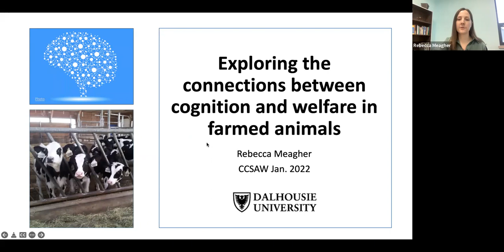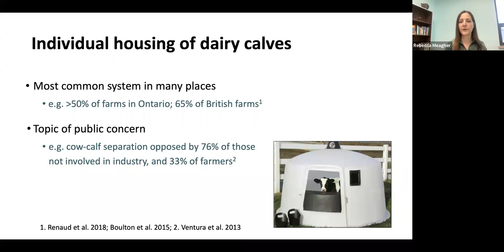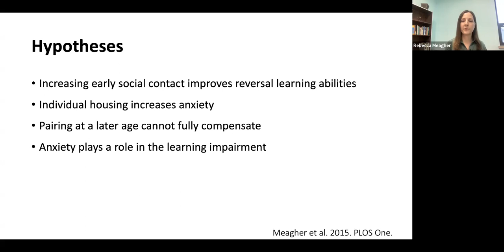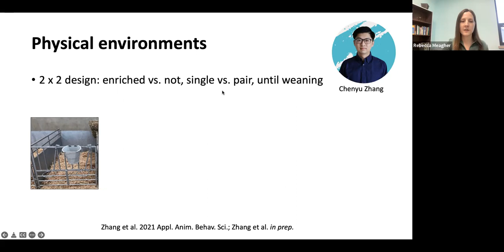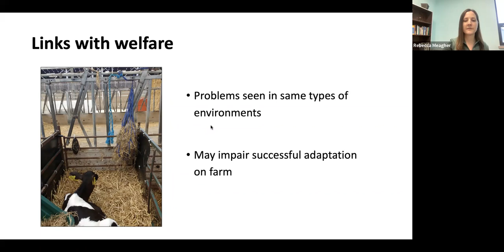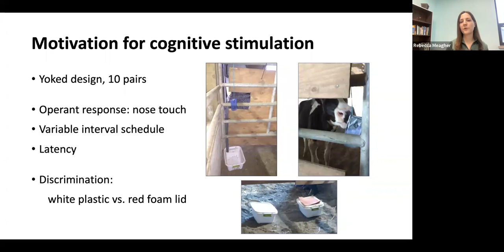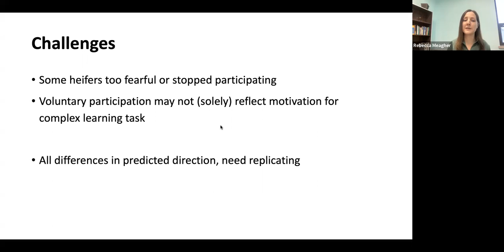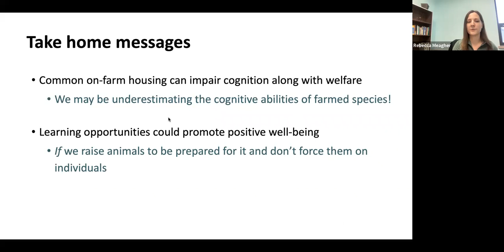Exploring the connections between cognition and welfare in farmed animals | Dr. Rebecca Meagher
CCSAW Winter Seminar Series (Jan 26 2022). Dr. Rebecca Meagher, from Dalhousie University.